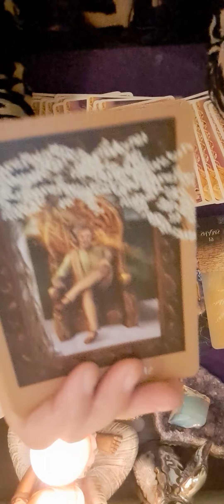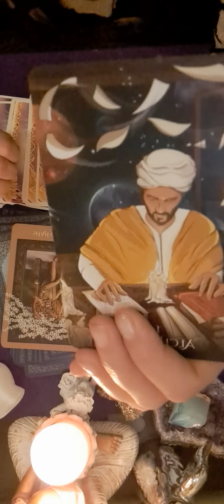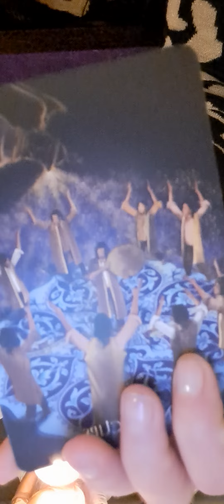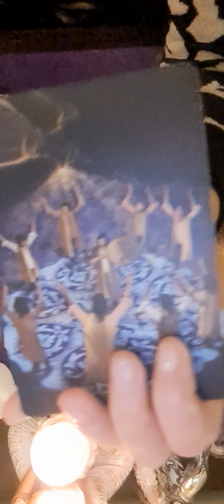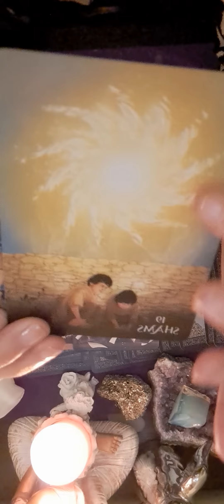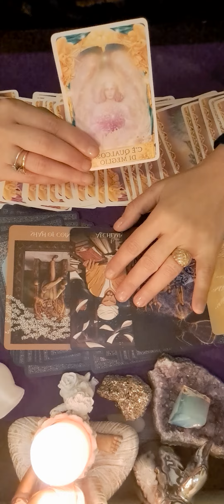💝💝 ZODIA BALANTA 24 NOIEMBRIE